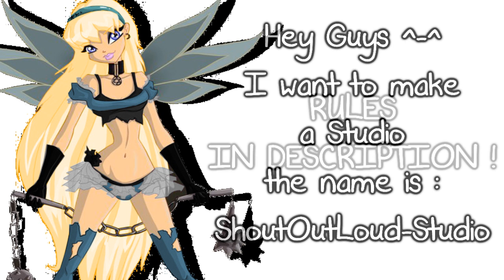ShoutOutLoud-Studio 1st Audition | CLOSED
Im looking for 5 Members.
Yeah Rules :

1.Video must be longer then 40 seconds and can go up to around 3 minutes
2.It MUST BE your own work!
3.You must be use an good Movie Maker like Sony Vegas
4.You can use Anime,Winx and Disney.
5.You must be an active member
6.The video cannot be older than 3 month

Deadline is 1. july